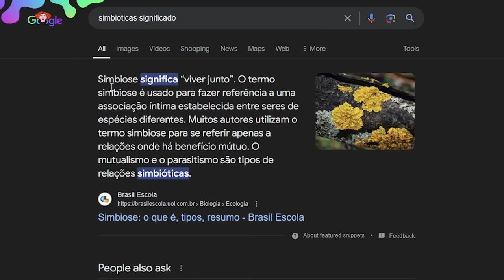ANALISEI O MONO AURELION SOL FERRO QUE SÓ FARMA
Analisei o mono aurelion que me surpreendeu na sua forma de jogar League of Legends, sem conseguir há tempos voltar pro Bronze, nosso Aurelion está preso nas marés do Ferro 1 sendo o principal porteiro do Bronze